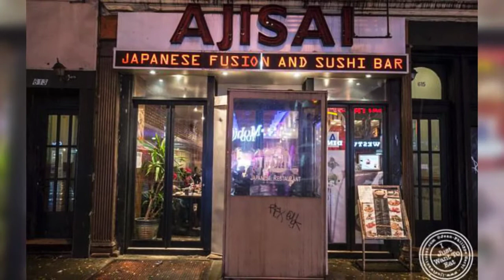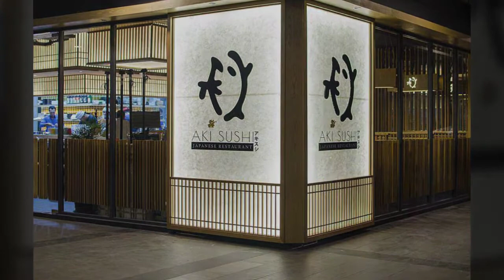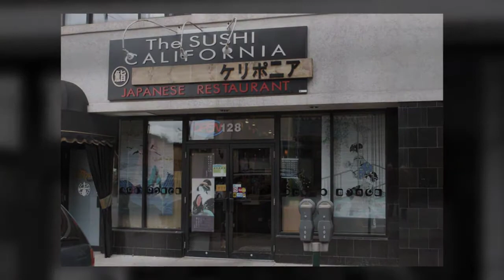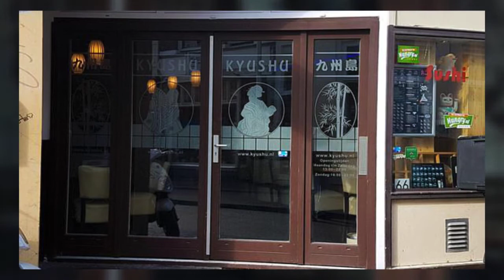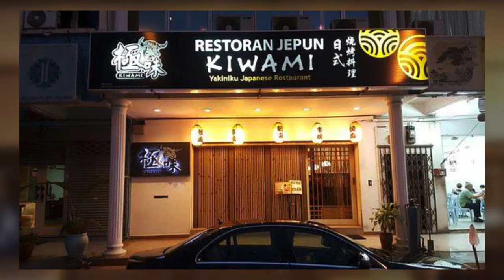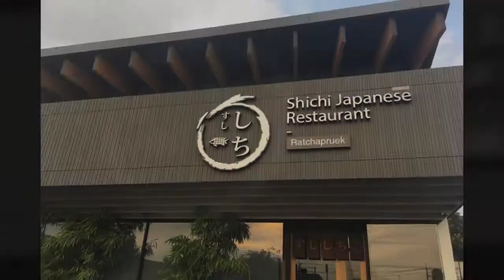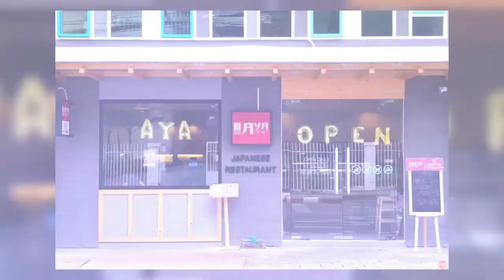70+ Awesome Japanese Restaurant Facade Design Ideas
Japanese Restaurant Facade - mori teppanyaki japanese restaurant with staff and crew.

i was asked to build a frame to hold an antique japanese door next to the bar in a new japanese restaurant.
behind this small restaurant’s wooden façade is a classic japanese restaurant vibe  defined by bleached wooden furniture and a sushi bar where the chefs chop and blow-torch the fish.

  templo modern szechuan is the newest chinese restaurant in banawe quezon city opened in october 6 2017 by mia pangyarihan  joyce esteban and partners.

shima japanese restaurant,  chino hills ca.
mori teppanyaki japanese restaurant kazakhstan astana.

blowfish located in the south of jakarta  indonesia is a highly acclaimed and award-winning contemporary japanese restaurant and bar  with an avant-garde design that will stimulate and awaken the senses..  quality japanese restaurant at a reasonable price.
 i talk about some of the things i like about japanese restaurants and restaurant service in japan. the wood-lined interior of this high-end japanese restaurant in london was designed by local practice sybarite to evoke the feeling of a tranquil bamboo forest...
sybarite bases japanese restaurant interior on bamboo forests. september 2  2016 first time visit to shima japanese restaurant located in chino hills ca.